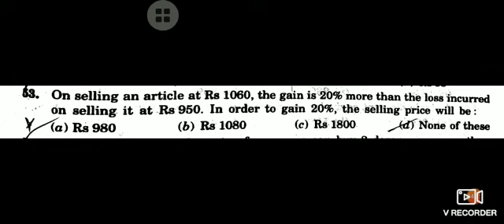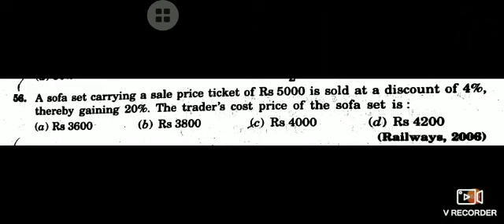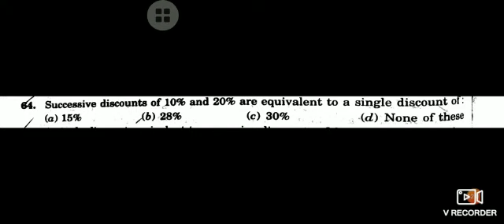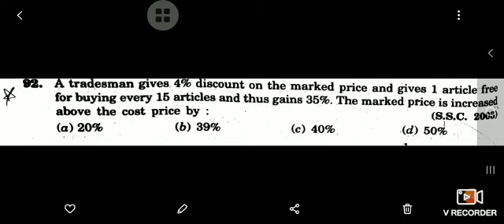Profit and Loss Part-2( General Arithmetic) by Ananya Bhattacharya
Satya da's Classes